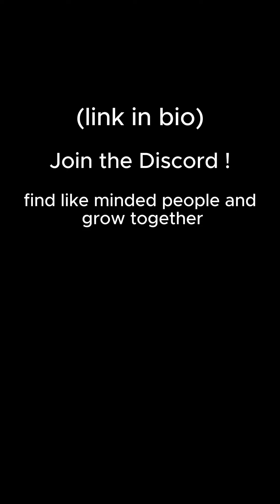How I Combat Weekend Exhaustion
It’s so ironic that I’m posting a video about being productive when I’m two weeks behind on the footage that I need to get edited and posted, but I hope you found this helpful.